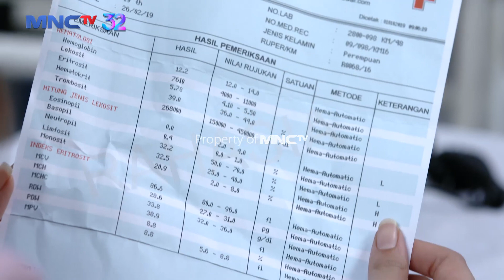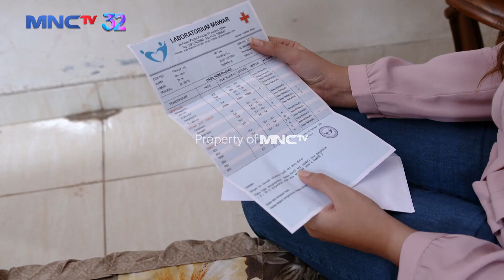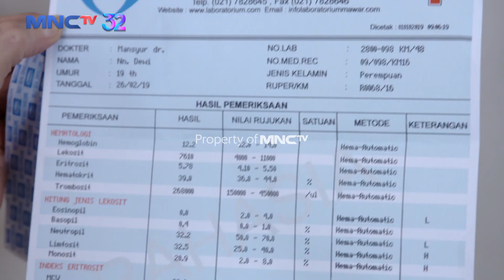PERASAAN JADI LEMAS! Dewi Dinyatakan Tidak Bisa Mengandung | SILUMAN ULAR | EPS 43 (2/3)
Dewi masih terus penasaran dengan dirinya yang belum hamil hamil juga dari anak Wisnu tak di sangka kalau ternyata Dewi di nyatakan tidak bisa mengandung.

Sinopsis:
Sebuah kerajaan di negeri Ular yang dipimpin oleh Ratu Siluman Ular, Risma. Risma (Mehnaz Marinez) memiliki seorang anak perempuan bernama Sinta (Sylvia Fully) yang berusia 6 tahun dan juga telur yang belum menetas. Risma memiliki mustika sion yang sangat sakti dan diincar oleh banyak orang. Kerajaan Siluman di serang oleh Naagraj (Raja Samseng), pawang ular dan Rendra (Torro Margens)

Rendra memiliki sebuah jimat sakti yang membuatnya kebal dengan semua bisa ular yang mematikan. Sinta melihat sendiri ibunya dibunuh Rendra. Sinta bersama Raju (Cinta Brian) kabur untuk menyelamatkan telur adiknya dan mustika sion. Setelah 20 tahun, Sinta yang sudah dewasa tinggal bersama Rendra.

Ia punya niat untuk memusnahkan semua keturunan Rendra sebab Rendra lah yang membunuh ibunya. Ia sengaja membuat cucu Rendra, Rama (Kevin Andrean) jatuh cinta kepadanya. Sementara itu telur dulu yang dibawa Sinta ditemukan oleh Asep (Herdin Hidayat), seorang pawang ular.